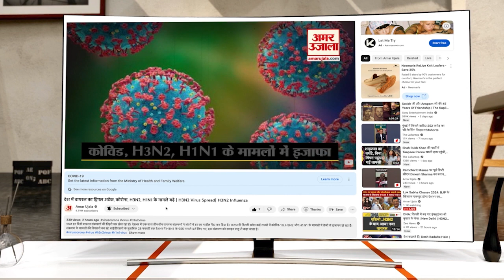Dholpur में सड़क किनारे खड़े बुजुर्ग को ट्रक ने रौंदा, बुजुर्ग की मौत | Amar Ujala Rajasthan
सदर थाना इलाके में राजाखेड़ा सड़क मार्ग पर जाटोली गांव के नजदीक सड़क किनारे खड़े 60 साल के बुजुर्ग को तेज रफ्तार में आ रहे ट्रक ने चपेट में ले लिया। दुर्घटना में गंभीर रूप से घायल हुए बुजुर्ग को स्थानीय लोगों ने जिला अस्पताल भर्ती कराया। गंभीर हालत होने पर जयपुर हायर सेंटर रेफर कर दिया। लेकिन रास्ते में ही बुजुर्ग ने दम तोड़ दिया। उधर घटना को अंजाम देकर ट्रक चालक मौके से फरार हो गया।